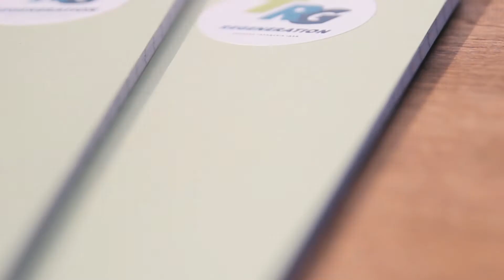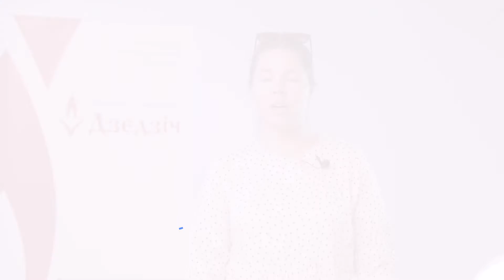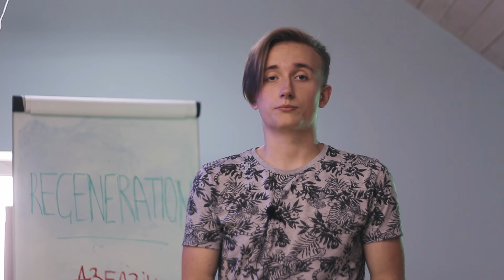Конкурс городских идей Regeneration I Дневник конкурса I Выпуск 2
В начале августа стартовал образовательный интенсив конкурса городских идей Regeneration. Участников обучают SMM, общению с местными властями и мастерству презентаций.